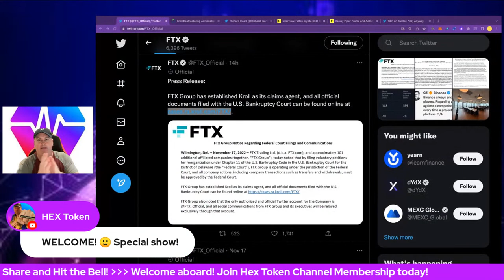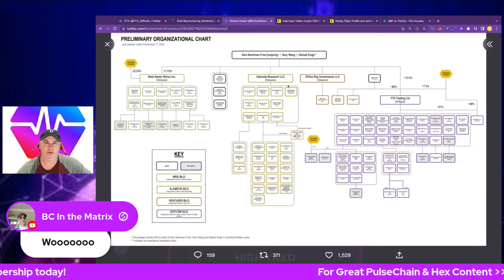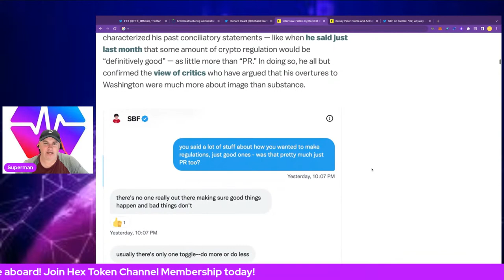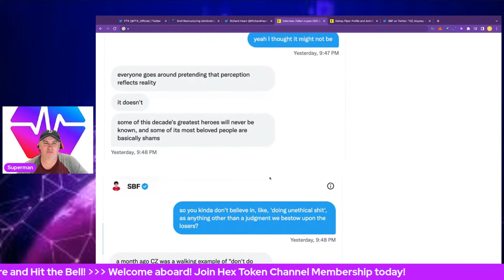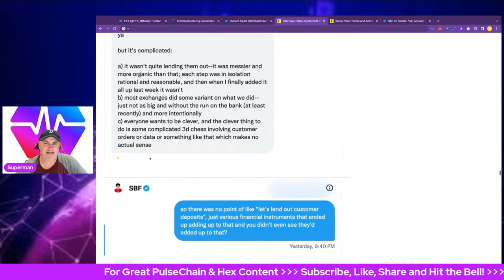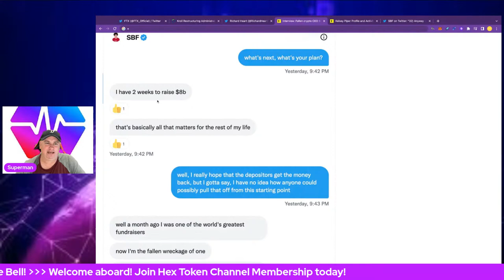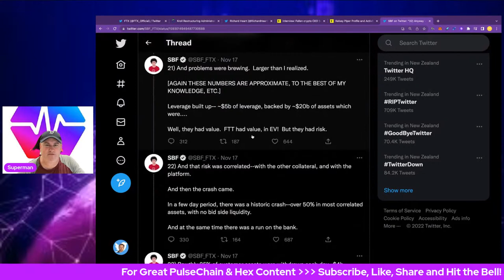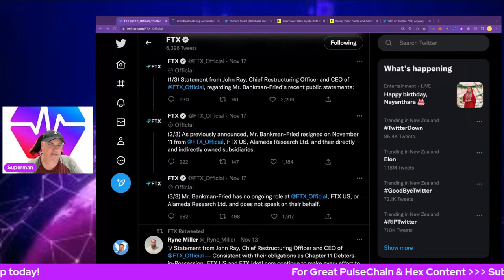Sam Bankman-Fried Tries To Explain Himself! Vox Exclusive!